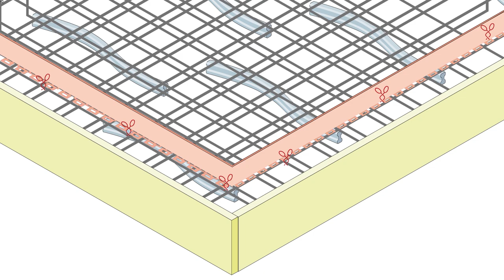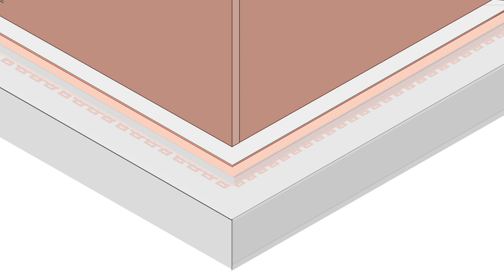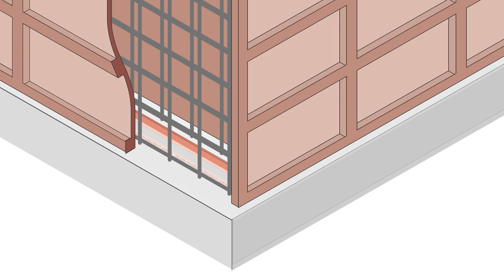Fradiflex® Weisse Wanne mit beschichtetem Fugenblech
Mit dem beschichteten Fugenblech Fradiflex® lässt sich zeitsparend eine Abdichtung der Arbeitsfuge zwischen Bodenplatte und aufgehender Wand in Form einer Weissen Wanne erzielen. Fradiflex® besticht durch die einfache Montage an den vorgefertigten Befestigungswinkeln, sowie der Temperaturbandbreite der bitumenfreier Spezialbeschichtung auf der Baustelle.